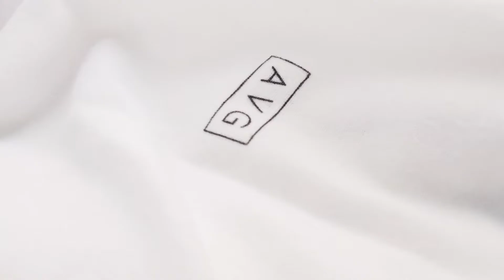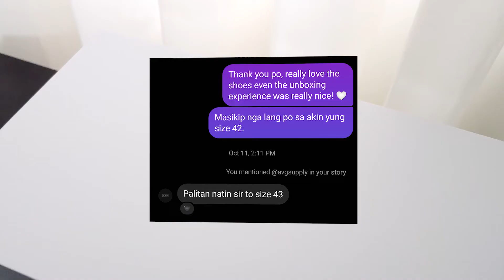AVG SUPPLY Review | 6 Cold Weather Outfit Ideas Men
All links are from Shopee. I'll be earning a very small percentage for each purchase using my links.

If you are planning to buy a minimalist white leather sneaker from AVG Supply, you are in the right video! Here is a full review and outfit ideas featuring the white low tops from AVG Supply.

This channel is all about sneakers, Philippine men's fashion, men's outfit ideas, trends, shopping, and other fun stuff!